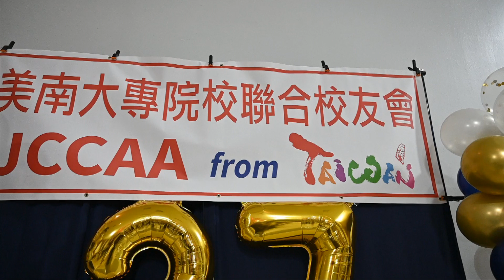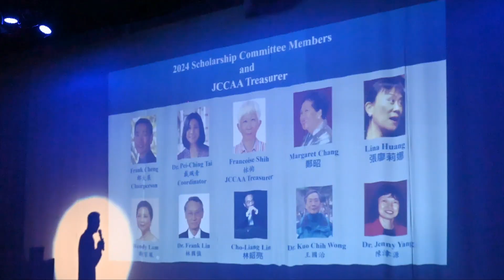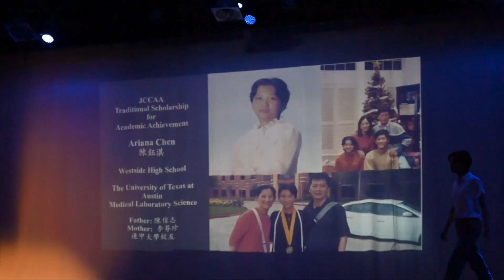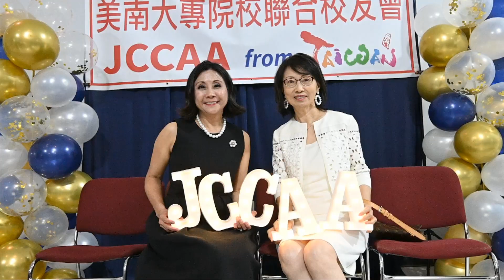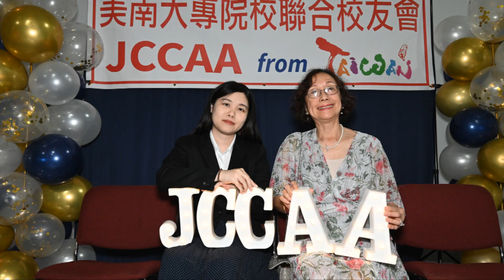【2024 美南大專院校聯合校友會年會】大專校聯會..會長交接暨獎學金頒獎典禮花絮【Slide Show】...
美南大專院校聯合校友會，2024年6月22日在休士頓僑教中心，舉行疫情以來第一次實體年會，戴珮青會長正式卸下會務重責，由辜千慈接任...